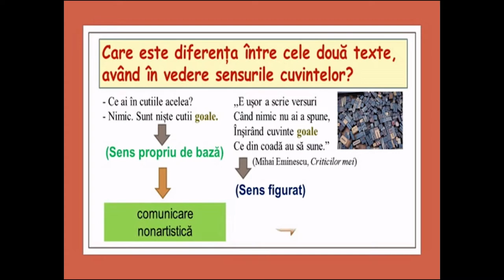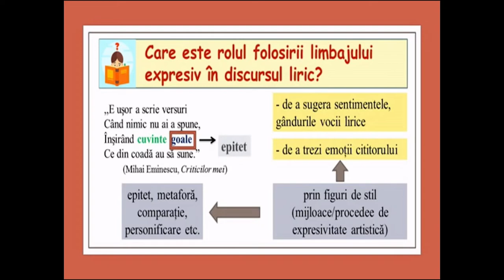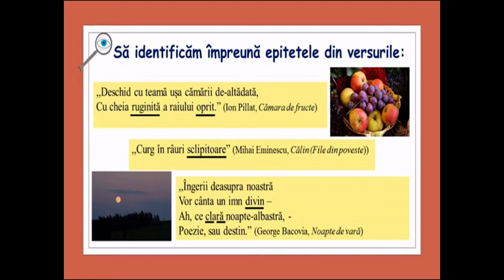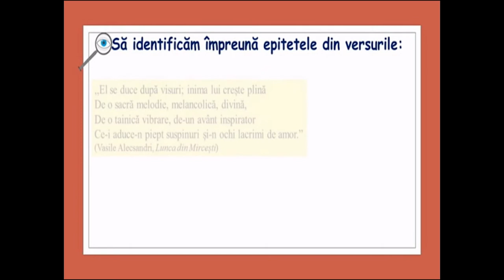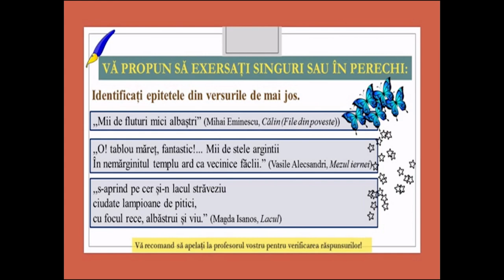Epitetul în discursul liric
Scopul resursei este de a-i face pe elevi să fie capabili să Identifice procedeele de expresivitate artistică în textele lirice. De asemenea, resursa își propune să-i ajute pe elevi să-și îmbunătățească rezultatele învățării prin exersare cu ajutorul elementelor cuprinse în prezenta resursă. Elevii pot lucra exemplele propuse și se pot interevalua sau autoevalua. În urma exersării cu ajutorul acestei resurse, elevii vor înțelege rolul procedeelor de expresivitate artistică în transmiterea mesajului în textele lirice, sensul pe care îl capătă cuvintele în diferite contexte și intenția vorbitorului atunci când le utilizează. Conceptele-cheie pe care elevii trebuie să le utilizeze sunt: epitet, limbaj expresiv.